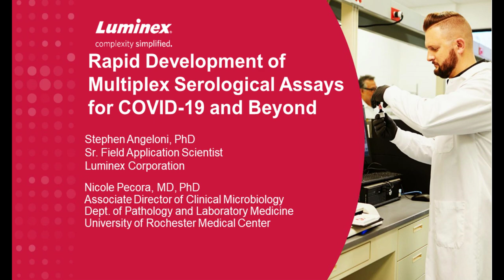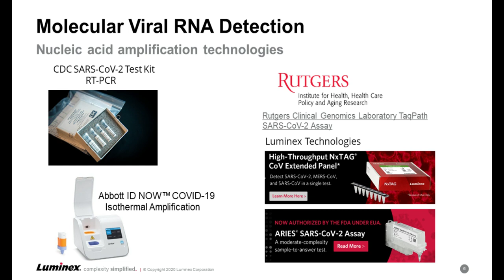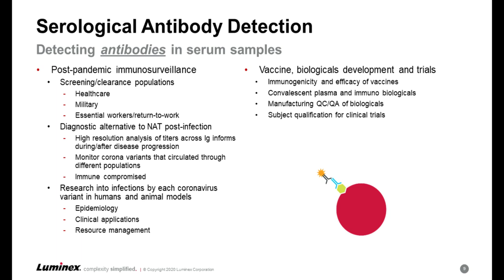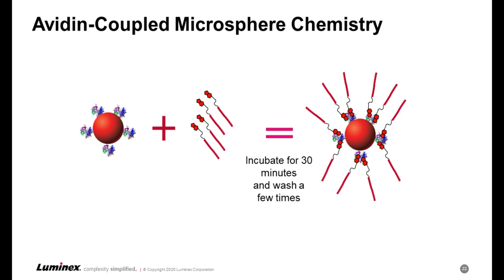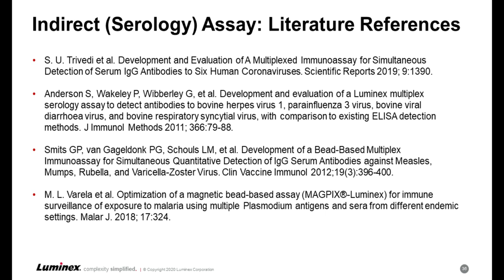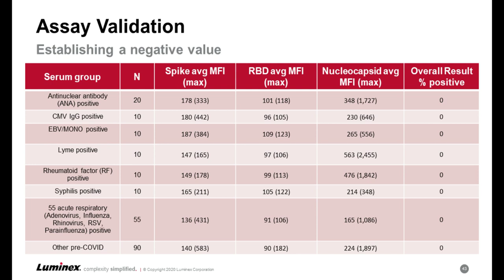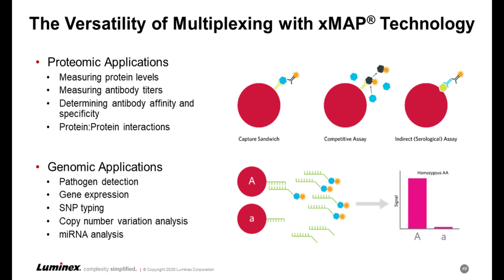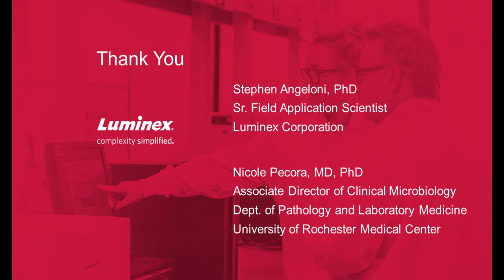Rapid Development of Multiplex Serological Assays for COVID-19 Beyond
Presented By:
Steve Angeloni and Nicole Pecora, MD, PhD

Speaker Biographies:
Dr. Steve Angeloni has over 25 years of research and industry experience with the development of a wide variety of biochemical, genetic, proteomic, immunology, microscopy, cellular and molecular biology assays. These technologies were applied to studying genetic and environmental factors contributing to the susceptibility or resistance to a number of infectious and non-infectious diseases. This includes studies on disease mechanisms or treatments in the areas of endocrinology, cancer, obesity, diabetes and the development of DNA vaccines. These research efforts employed cellular, mouse and non-human primate model systems. This diversified experience has been applied to developing and supporting commercial applications for cellular genetic engineering, bioinformatic data analysis as well the development of genomic and proteomic assay platforms for research and diagnostics. This experience is now available for supporting the research efforts of Luminex customers for all their custom assay needs.

Nicole Pecora got her MD and PhD from Case Western Reserve University in Cleveland Ohio where she focused on host/pathogen interactions in Tuberculosis. She completed her residency in clinical pathology and fellowship in medical microbiology at Brigham and Women's Hospital in Boston MA. She is currently an Assistant Professor in Pathology and Laboratory Medicine at the University of Rochester Medical Center in Rochester NY where she is also the Associate Director of Clinical Microbiology. In this role she has overseen both molecular and serological diagnostics for COVID-19.

Webinar Abstract:
Since the outbreak of the Covid-19 pandemic, the development of diagnostics for both the virus (molecular) and the host immune response (serological) has become essential for monitoring the spread of the disease, monitoring those that have been infected (often with little or no symptoms) and monitoring the recovery of survivors.  In the current climate, with a new disease and quickly released products, sensitivity and specificity are major concerns for all of these diagnostic modalities.

Earn PACE Credits:
1. Make sure you’re a registered member of LabRoots
2. Watch the webinar on YouTube or on the LabRoots
link will be located in the CMS in the webinar CE tab – please enable third party PACE link
LabRoots on Social: